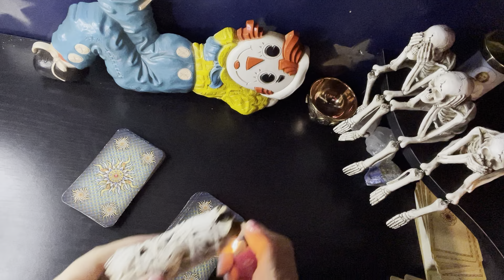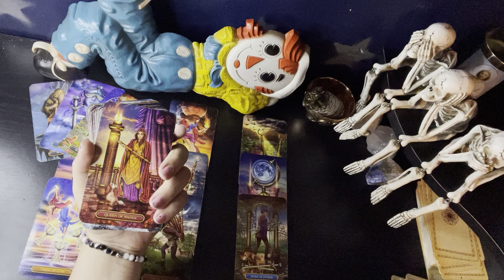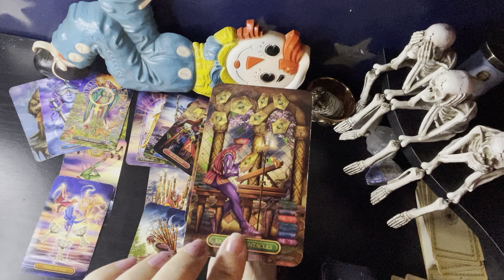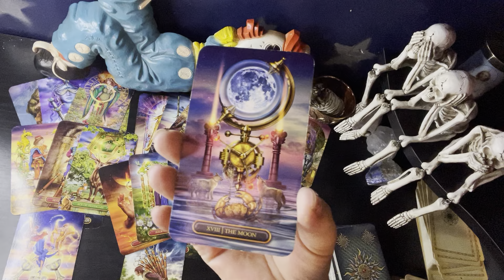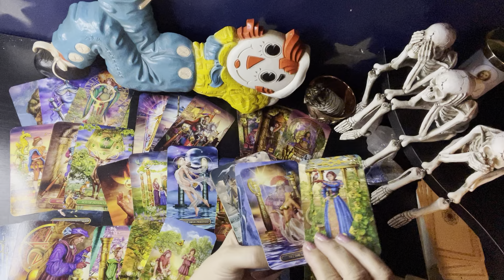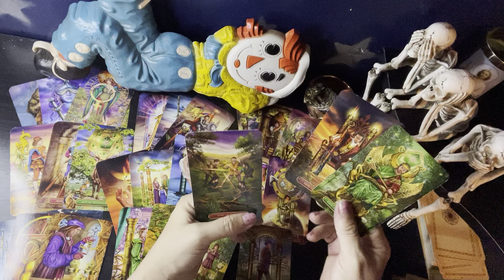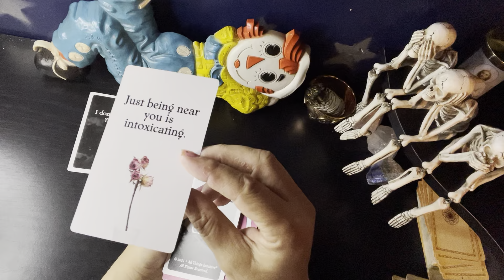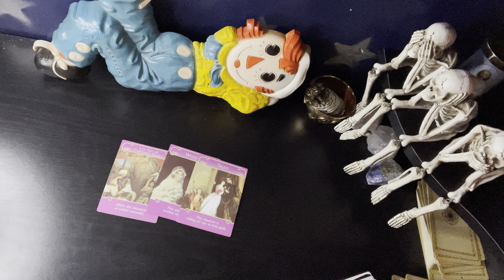PISCES ♓️ EVERYTHING IS CHANGING don’t look back